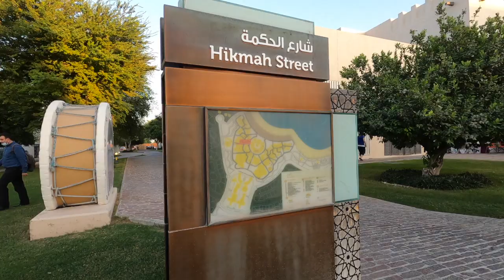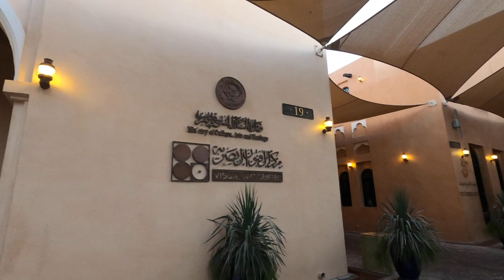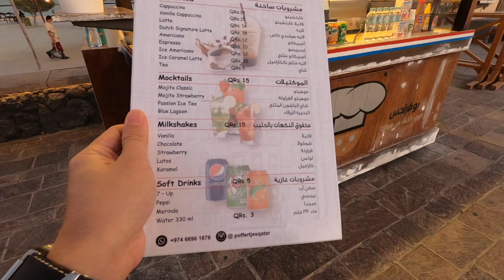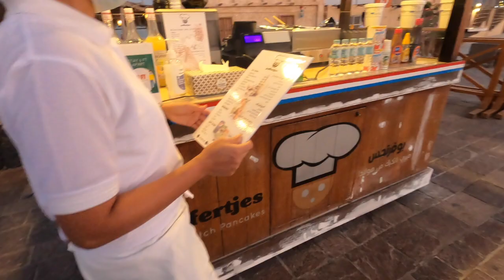Katara Cultural Village Qatar + Lamb BBQ || Amazing Qatar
Katara Cultural Village#BBQ Lamb#Mini Pancake from Holland#